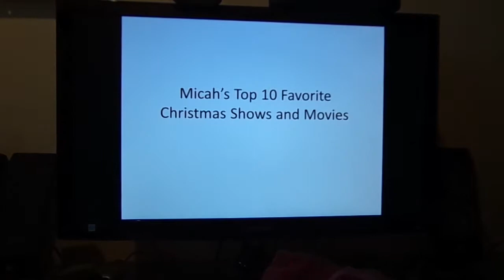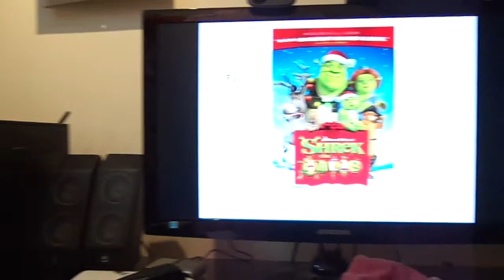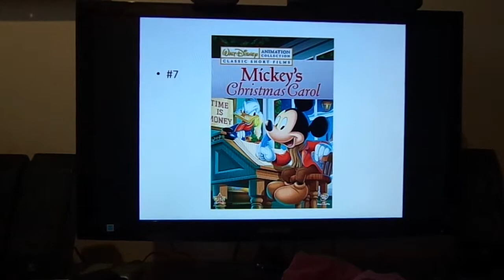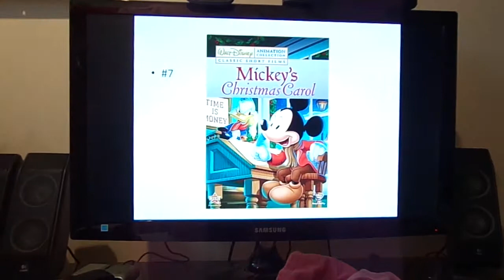Micah's Top 10 Favourite Christmas Shows and Movies (#10-#6)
This video is a review of my favorite Christmas shows and movies and I do not own the pictures! Thanks, Merry Christmas and a Happy New Year!